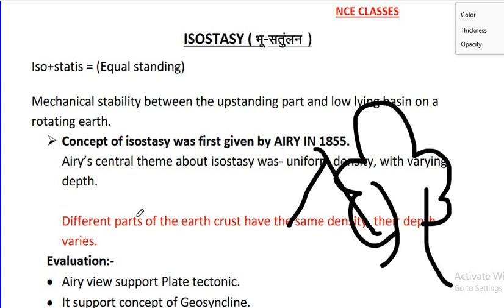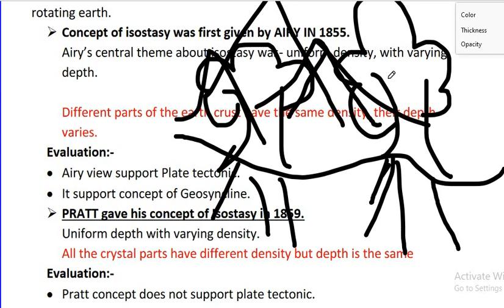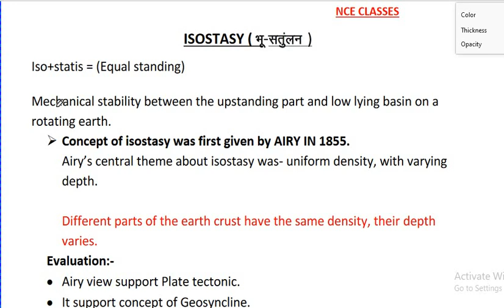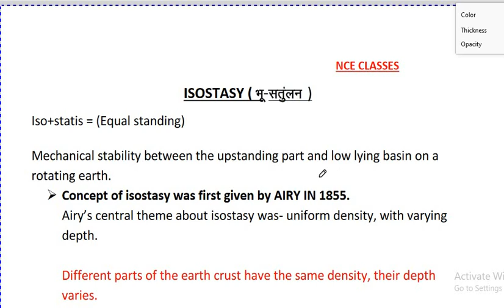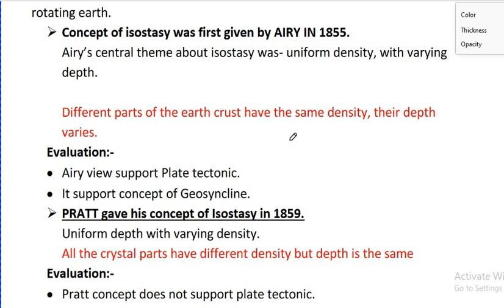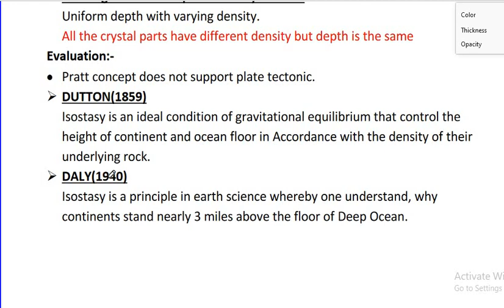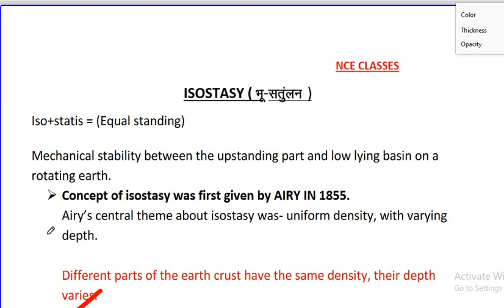Isostasy || Physical geography|| B.A 1st sem || NCE CLASSES